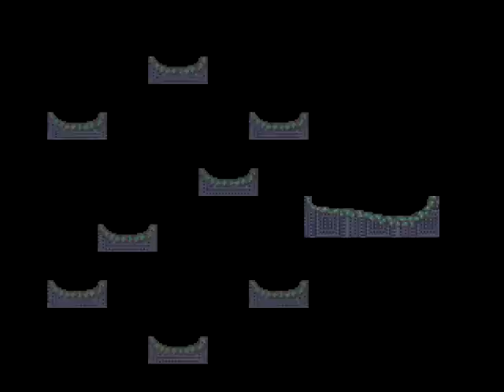エイリアンシンドローム / Alien Syndrome Loop3-6 part 5 of 5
エイリアンシンドローム / Alien Syndrome (set 4, System 16B, unprotected)　セガ 1987　1,462,900pts　Player　KIN　収録Ver　Mame32Plus!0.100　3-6まで